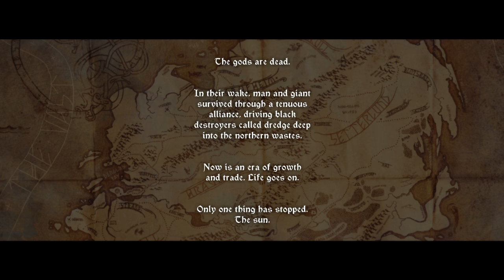The Banner Saga Episode 1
This is the start of a new series, the Banner Saga! I apologise in advance for the accents...